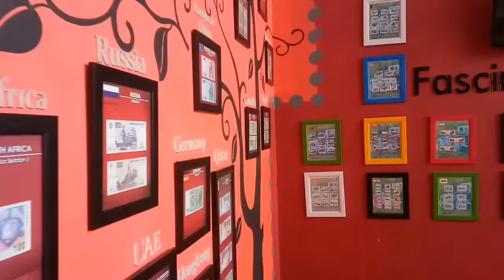Museum angkut malang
Museum Angkut merupakan museum transportasi dan tempat wisata modern yang terletak di Kota Batu, Jawa Timur,sekitar 20 km dari Kota Malang. Museum ini terletak di kawasan seluas 3,8 hektar di lereng Gunung Panderman dan memiliki lebih dari 300 koleksi jenis angkutan tradisional hingga modern. Museum ini terbagi dalam beberapa zona yang didekorasi dengan setting landscape model bangunan dari benua Asia, Eropa hingga Amerika. Di Zona Sunda Kelapa dan Batavia yang merupakan Replika Pelabuhan Sunda Kelapa, dihiasi oleh beberapa alat transportasi kuno seperti becak dan miniatur kapal. Zona Eropajuga di setting seakan-akan berada di jalanan kota-kota di Perancis dengan mobil-mobil kuno eropa.

Selain mobil-mobil kuno, salah satu koleksi terbarunya adalah Mobil listrik Tucuxi milik mantan menteri Dahlan Iskan yang sebelumnya pernah mengalami kecelakaan di sebuah lereng gunung di Magetan saat baru diujicobakan. Di museum ini juga terdapat wahana Flight Simulator yang terletak di lantai 3 gedung museum.

Museum Angkut dikelola oleh Jawa Timur Park Group yang sebelumnya juga membangun Batu Secret Zoo, Batu Night Spectacular (BNS), Eco Green Park dan Museum Satwa. Museum ini didirikan pada 9 Maret 2014.

Butuh masukan kritik dan saran silahkan